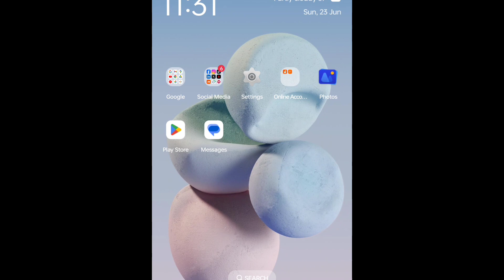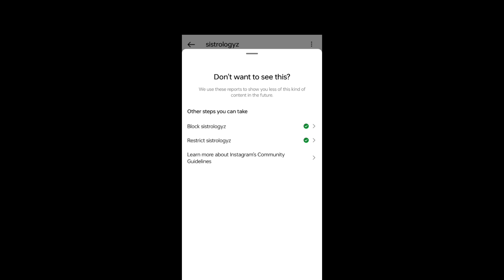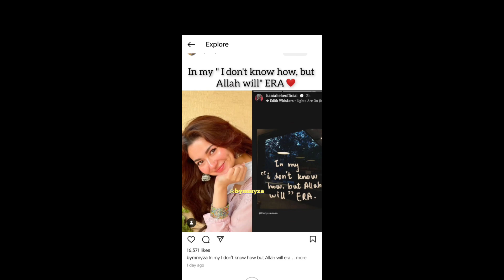How to Block Someone on Instagram | Block Instagram Profile | Instagram Tutorial | TechXTuber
In this video I am gonna show you how to block someone profile on Instagram.